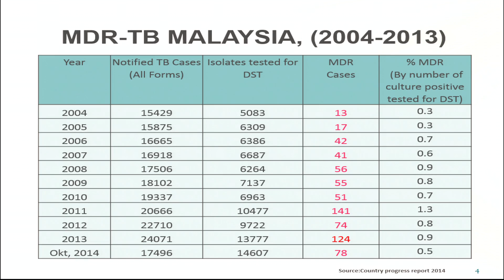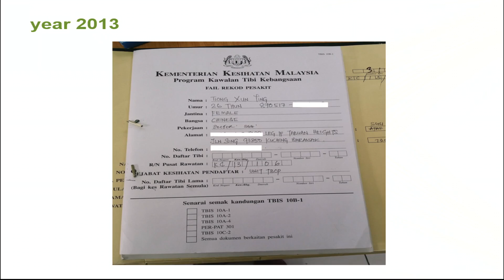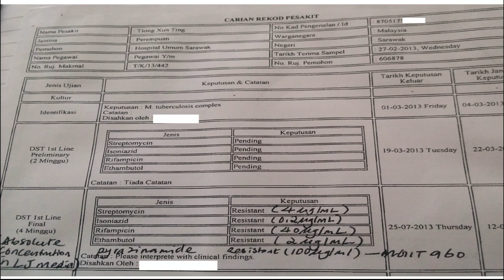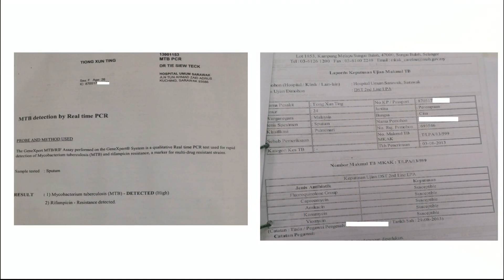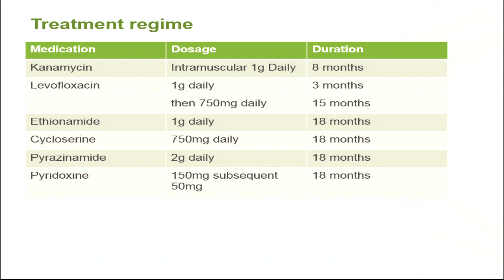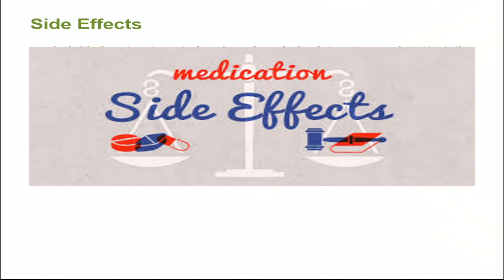CPTR Workshop 2016 Day 4: Tiong Xun Ting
Tiong Xun Ting offered a moving account of her personal battle with MDR-TB. As a physician in training, she took several proactive steps to help identify and treat her own disease, but had to endure toxic and debilitating treatment, which nearly derailed her professional path. Her story reminds us all of the cruel and indiscriminate nature of TB and drug-resistant TB. CPTR – and the entire TB control and research community ­– acts with urgency because of people like her, and to ensure that as few as possible will face the challenging and depressing hardships she did. Though her story has a happy ending, many of those stricken with the disease do not. Stories such as hers move the heart and underscore the importance of all the work covered in this Workshop.